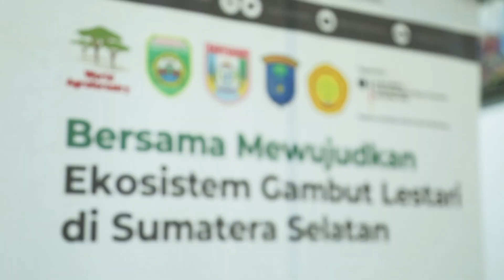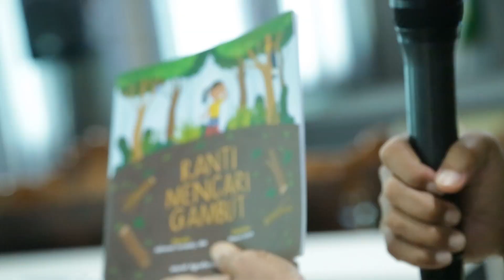GAMBUTNESIA Story Of Peatland